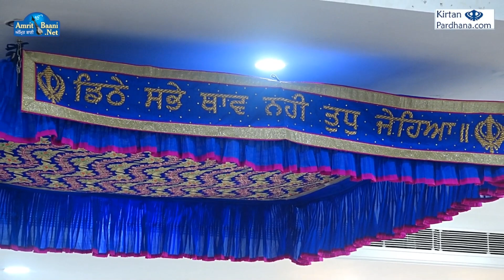Bhai Amarjit Singh Ji Patiala Wale 23Jan2019 Patiala Bhog Samagam